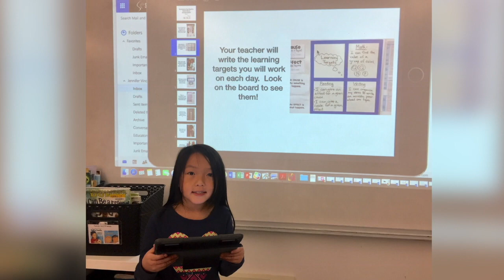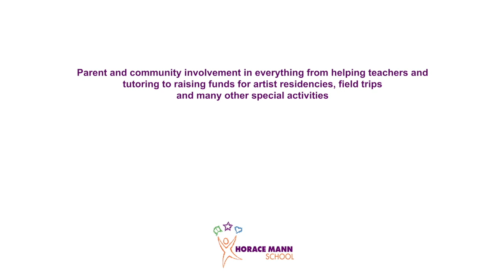Horace Mann - Karen